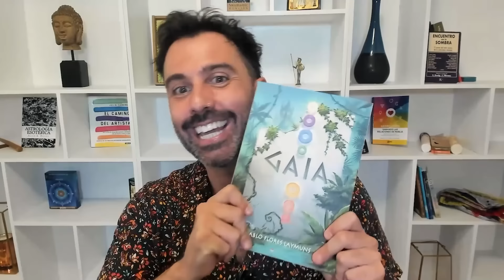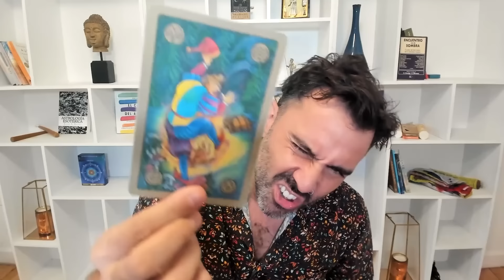💖 El Amor en Tiempos de Cambio 🌌 - Tránsitos Astrológicos de la 1ra Quincena de Julio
📆 Inicia la primera quincena de Julio y viene con mucha energía de transformación en vínculos y relaciones amorosas, amistosas y laborales.

Este momento nos pide que pongamos conciencia en cómo nos relacionamos y dejemos de culpar a otros por patrones propios.

Cuéntenme, ¿ya perciben esta energía en sus vínculos?
¡Les leo en comentarios!✨

🪐 Estudia a tu ritmo con Pablo Flores en nuestra Formación de Astrología Psicológica y Evolutiva.
¡Comienza tu evolución y ayuda a los demás a sanar!

🎁 CURSO GRATUITO de Introducción a la Astrología.
Comprende los fundamentos de la Astrología Psicológica, Evolutiva y Moderna con Pablo Flores. ¡Aprovecha esta oportunidad!

📚 GAIA. Una novela fantástica que te invita a conectar con la Madre Tierra.
¡Sumérgete la primera novela de Pablo Flores!

¡Quédate atento a todas mis redes para acceder a contenido exclusivo!